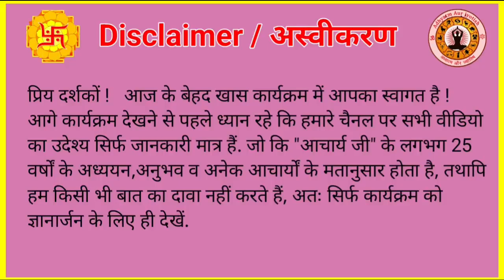चौमुखा दीपक क्यों जलाया जाता है | Chaumukha diya kab lagaya jata hai | Chaumukha Deepak kyo jalate h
| चौमुखा दीपक क्यों जलाया जाता है |
| Chaumukha diya kab lagaya jata hai |
| Chaumukha Deepak kyo jalate h |
| chaumukha diya jalane se kya hota hai |

 Vastu Shastra jankariyan|
| Vastu Shastra ke Niyam  |
| Vastu Shastra for home |
| Vastu Shastra ke anusar ghar Kaise banaen|
| Vastu tric and tricks |
| Vastu Shastra ke tips |
| Astrologer Acharya Ashish ji |